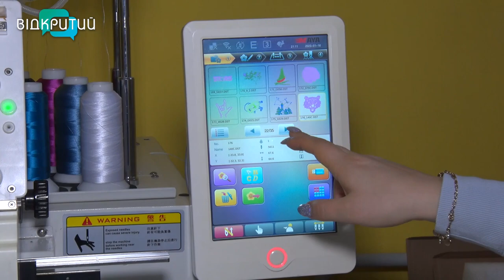У Дніпрі відкрилася фабрика іграшок з Маріуполя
У Дніпрі відкрилася фабрика м’яких іграшок «Марі і Поль». Швейне виробництво на ринку з 2018 року. Працювали у рідному Маріуполі. Відшивали і одяг.  Продукцію цього бренду знав кожен місцевий. Бізнес активно розвивався, поповнювався асортимент для дітей та дорослих. Але через війну підприємство було  змушено тікати до Дніпра. Як облаштувались майстрині «дитячого щастя» у новому місті – Вікторія Вахрушина розповість _______________________________________________